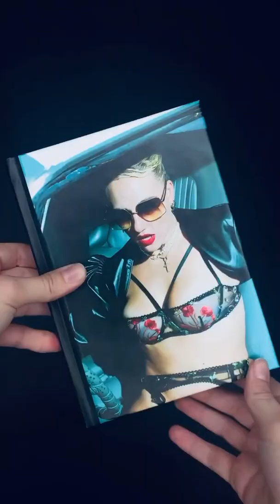KAT CUNNING x ELENA LEE by LEX BARBERIO